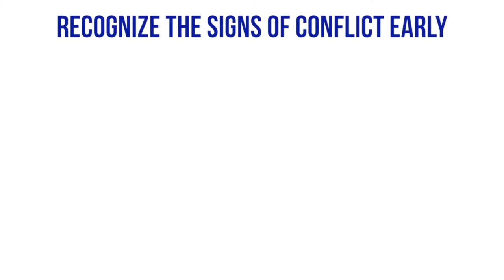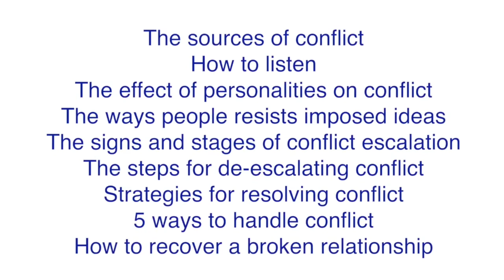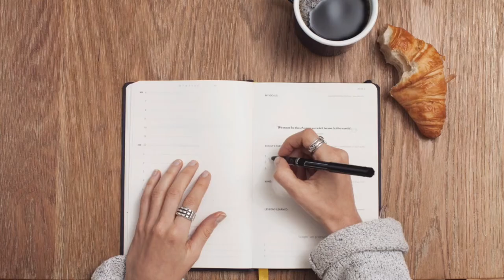Dealing with Conflict at Work Real World Strategies and Tools | iStudy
Conflicts can take place among people over their properties, decisions, ideologies, assets and so on. You will be amazed to know that conflict has its positive sides too. The arguments can enable people to think critically. But the effects of conflicts mostly are negatives. It can even damage the relation between two best friends. It also damages the team spirit at work. That is why you need to about conflict management in the workplace. So if you genuinely want to learn the process of dealing with conflict in the workplace, then watch this Dealing with Conflict at Work: Real World Strategies & Tools video immediately.
With the help of this advanced video course, you will be able to discover the causes of conflict in your workplace. Negotiation is probably the ultimate key to resolve conflicts. In this course, you will be able to learn the strategies to resolve conflict in the workplace. Apart from that, you will find the ways to deal with team conflict. Most importantly, you will learn how to expand your listening skills.
So what are you thinking now? Just watch this incredible Dealing with Conflict at Work: Real World Strategies & Tools video and see wonders!

Google Search Text:
conflict management in the workplace, strategies to resolve conflict in the workplace, how to deal with conflict in a team, effective conflict management techniques, conflict management exercises, list of conflict resolution strategies, conflict management skills for managers, conflict management methods, types of conflict strategies, employee conflict resolution policy